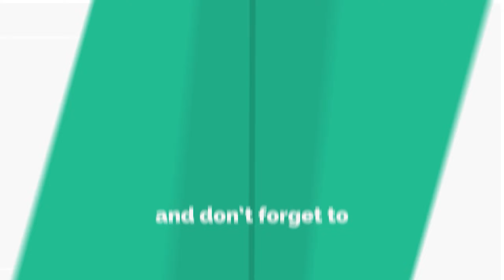World of Tanks E 75 - NEW RECORD !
World of Tanks E 75 - 7 Kills 11K Damage

Zekin60fps
Wot replays
ok

E 75  wot,E 75 world of tanks,wot E 75 ,world of tanks E 75 ,E 75 ,world of tanks